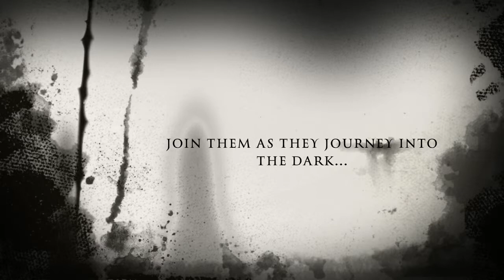HAUNT MAKERS Pt. 6 (Trailer)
Join us on the next episode of Haunt Makers!